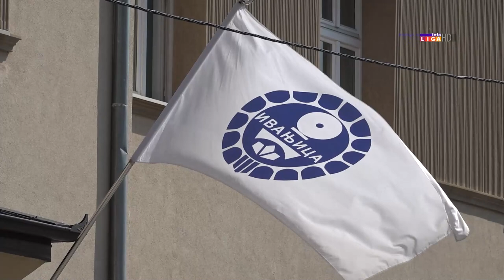Evo kada će krenuti rekonstrukcija glavne ulice u Ivanjici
Priprema za početak radova u glavnoj ulici u Ivanjici u punom je jeku. Nakon što je u julu, pri poseti ovom mestu, predsednik Srbije Aleksandar Vučić obećao finansiranje čitavog projekta, pristupilo se nabavci materijala i sagledavanju situacije kako bi objektivno gradska zona dobila novi izgled u što kraćem vremenskom roku.

Predsednik opštine Ivanjica, Momčilo Mitrović, kaže da je u pitanju kapitalan projekat na koji se čekalo decenijama pa je važno sagledati svaki segment kako bi se posao sproveo kvalitetno.